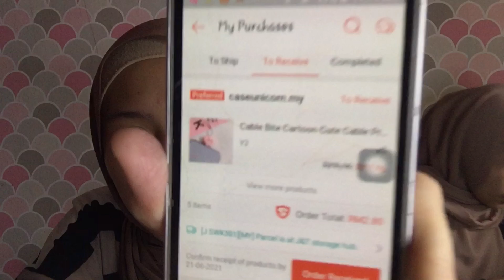RM150 BOLEH BELI BERAPA BANYAK BARANG? || SHOPEE E-BELIA HAUL 👜💜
☆ shopee link :
daisy sneaker